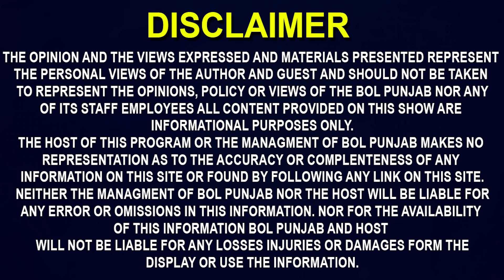Beant Kaur ਦਾ ਝੂਠ ਫੜਿਆ ਗਿਆ! Laddi ਦੀ ਮੌਤ ਸਮੇਂ ਆ ਸਕਦੀ ਸੀ ਪੰਜਾਬ? | Why Beant kaur not come Punjab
Beant kaur Canada Video, Beant kaur with Ravdeep Johal, Lovepreet singh News, Beant kaur News, Lovepreet Laddi Video Viral, Canada Fligt to Punjab, punjabi in Canada, Why Beant kaur not come to Punjab From Canada
ਬੇਅੰਤ ਕੌਰ ਦਾ ਝੂਠ ਫੜਿਆ ਗਿਆ!
ਲਾਡੀ ਦੀ ਮੌਤ ਸਮੇਂ ਆ ਸਕਦੀ ਸੀ ਪੰਜਾਬ?
ਇਸ ਸਿਆਸੀ ਮਾਹਿਰ ਨੇ ਕੀਤੇ ਵੱਡੇ ਖੁਲਾਸੇ